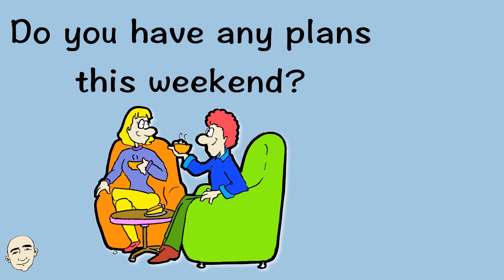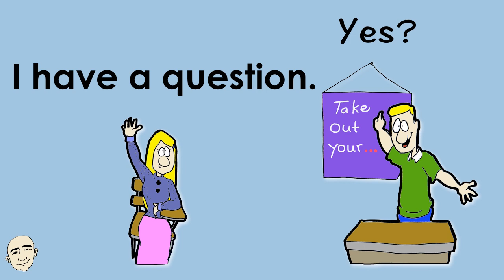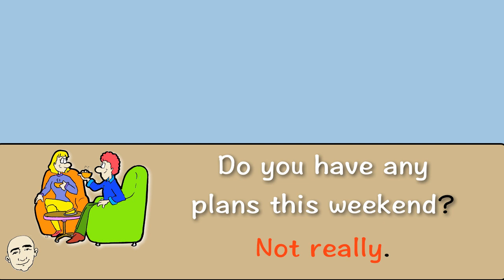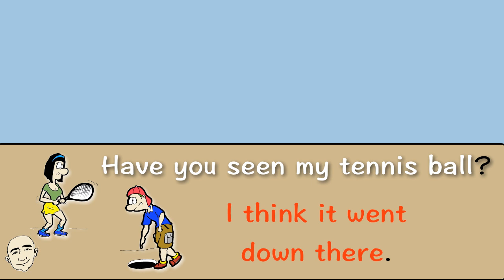10 Very Short Conversations (Set 6) | English speaking course - Mark Kulek ESL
In this speaking course, Learn English with Mark Kulek ESL: Learn 10 Very Short Conversations about Daily Topics (set 6). English course and grammar lessons: English speaking practice with Mark Kulek ESL.

This video will build your speaking and fluency skills. This is an interactive listening and speaking video. Each conversation is illustrated for better understanding. Have fun learning these short conversations and speak English now with Mark Kulek ESL.